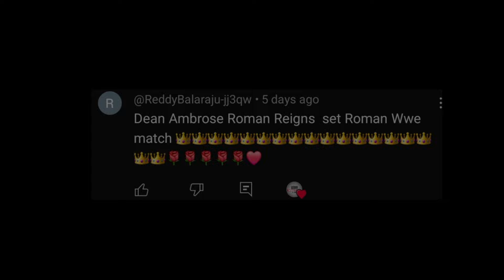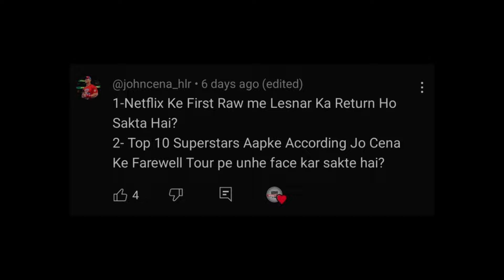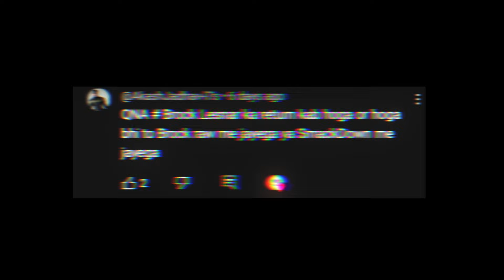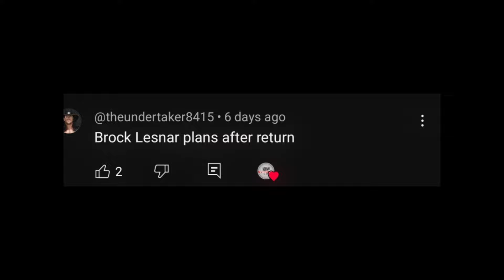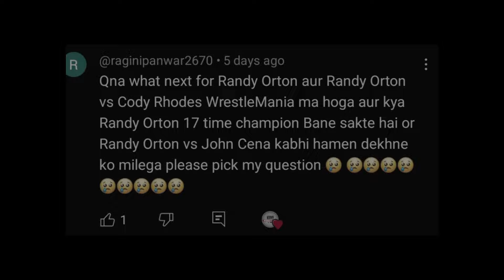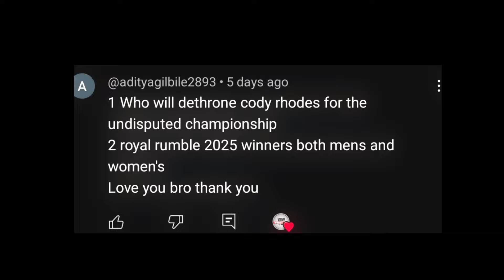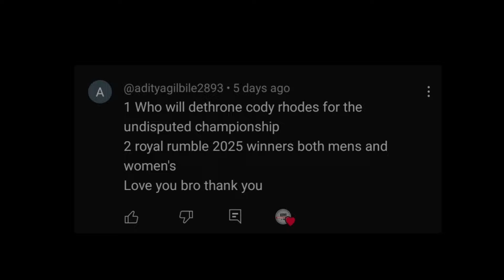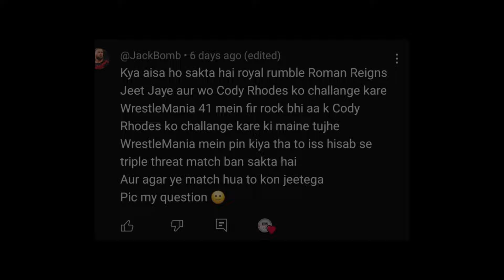WHAT ! Dean Ambrose vs ROMAN Reigns Match IN WWE | Brock LESNAR IS Ready | Demon Finn vs Uncle Howdy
Queries Solved:-

Dean Ambrose vs ROMAN Reigns Match IN WWE
Brock LESNAR IS Ready
Demon Finn vs Uncle Howdy